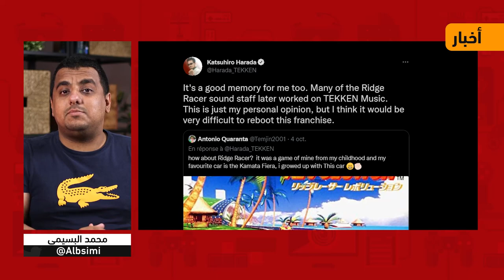تويتش يتهكر بالكامل و مضاربة في الشارع عشان كرت جرافيكس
حلقة أخبار دسمة نتكلم فيها عن تهكير تويتش و المتجر اللي وقف بيع إكس بوكس في اليابان و مضاربة كرت الجرافيكس في الشارع.